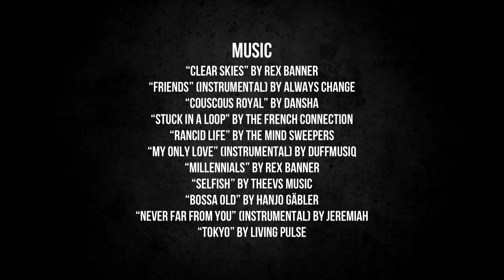Blind Man Guesses What YouTubers Look Like #2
Tommy Edison, who’s been blind since birth, describes what he thinks famous YouTubers look like. He talks about Rhett & Link, Lilly Singh, iDubbbzTV, Boogie2988, Zoella, Jesse Wellens, Mamrie Hart, JacksFilms, and Keemstar.

FEATURED YOUTUBERS

MUSIC CREDITS
“Clear Skies” by Rex Banner
“Friends” (Instrumental) by Always Change
“Couscous Royal” by Dansha
“Stuck In A Loop” by The French Connection
“Rancid Life” by The Mind Sweepers
“Paw Prints” by Bob Hart
“My Only Love” (Instrumental) by Duffmusiq
“Millennials” by Rex Banner
“Selfish” by Theevs Music
“Bossa Old” by Hanjo Gäbler
“Never Far From You” (Instrumental) by Jeremiah
“Tokyo” by Living Pulse